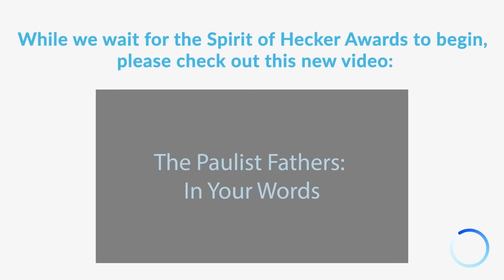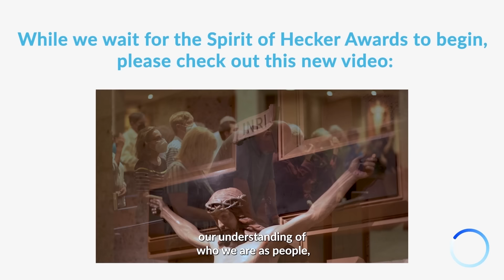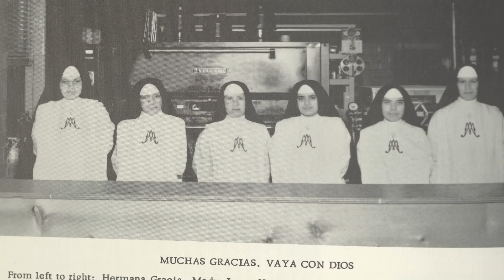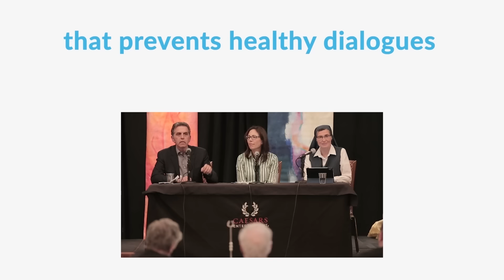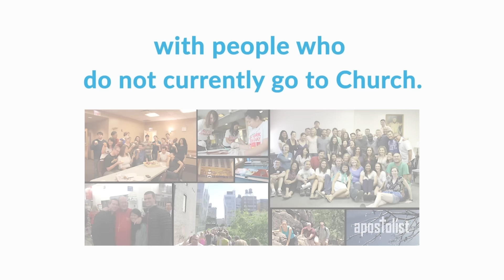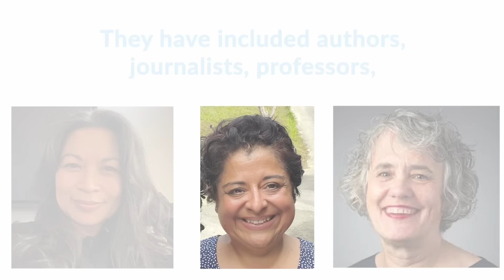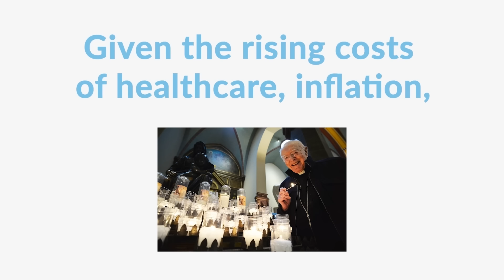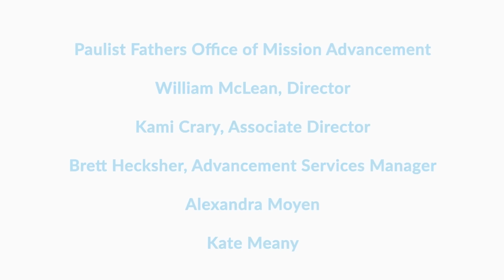The 2024 Spirit of Hecker Awards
Welcome to our 2024 Spirit of Hecker Awards!

In this evening's program, we will honor exemplary individuals and groups who accompany us in mission and embody the spirit of our founder, Servant of God Isaac Hecker.

The theme of this year’s program is “Advancing God’s Mission Through Our Charism and Community.”